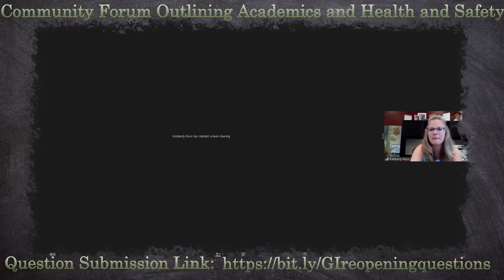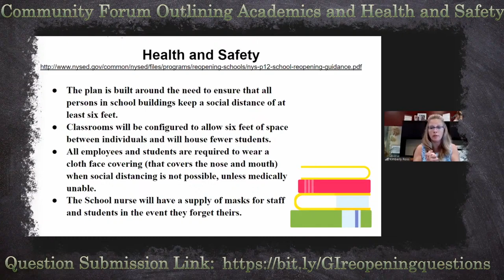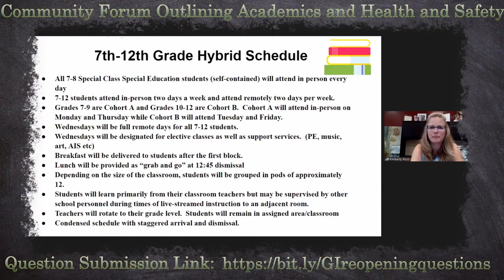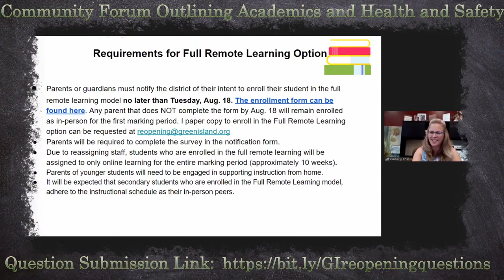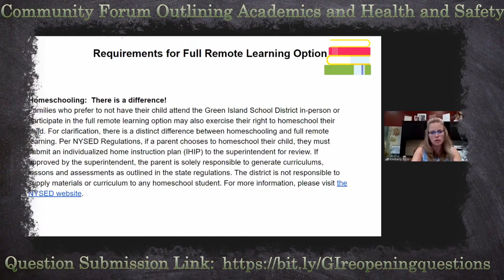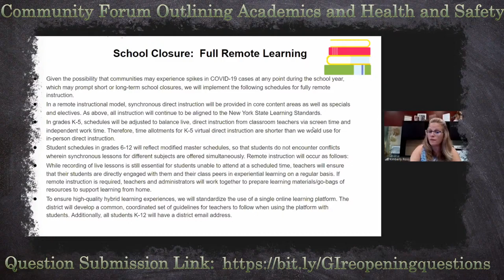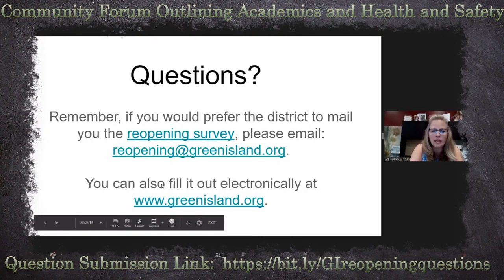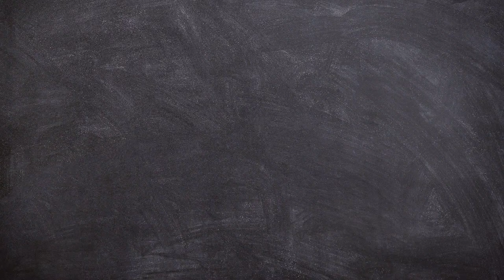Community Forum Outlining Academics and Health and Safety